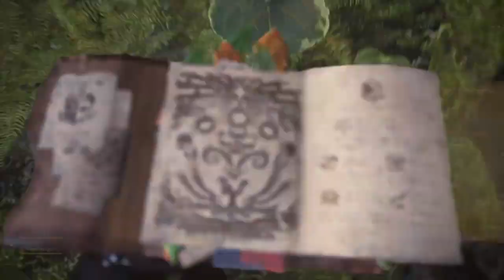Yian Garuga Hunt Monster Hunter World: Iceborne Part 49 No Commentary